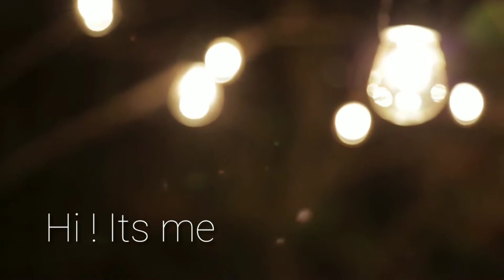Yeh Ratein ye mausam by Guitar Lovers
So this time i came with a old goldie song. I hope everyone likes this cover of the song Yeh Ratein ye mausam. Well...if you need the tabs of this song plz let me know on the comments.
Original credits :
Kishore kumar , Alka yagnik